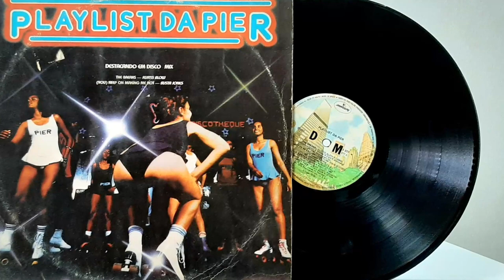Playlist da Pier - ℗ 1980 - Baú🎶